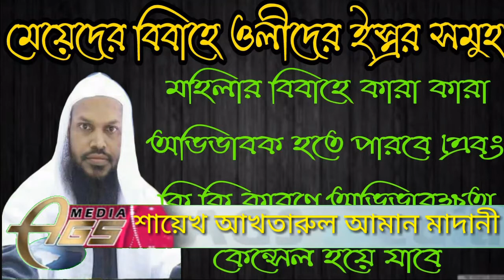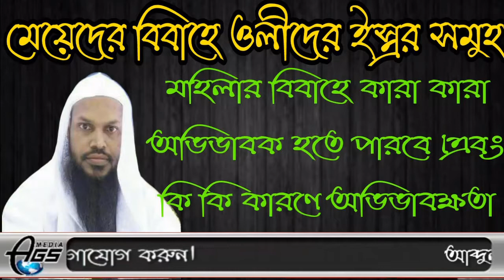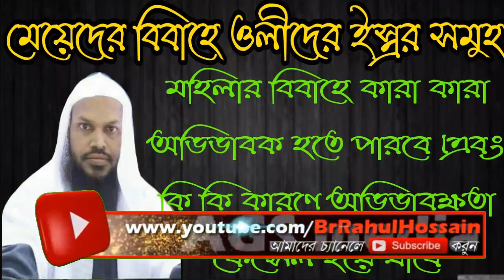মহিলাদের বিবাহের ইতর সমুহ।মহিলাদের বিবাহে কারা অভিভাবক হতে পারবে কি কারণে অভিভাবক কেন্সেল হয়ে যাবে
মেয়ের ওলীদের ইসতোর সমূহ। কোন কোন কারণে ওলীর অভিভাবকততো কেনসীল হয়ে যায় ফলে সরকার তার ওলী হয়?! শায়েখ আখতারুল আমান মাদানী